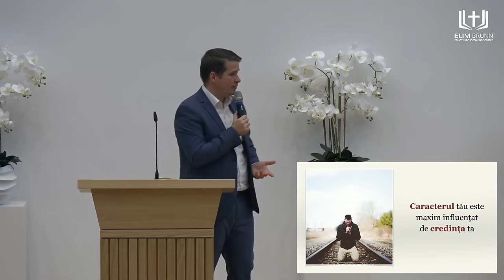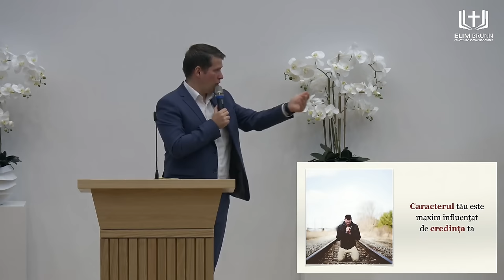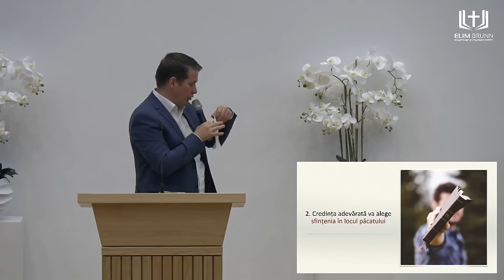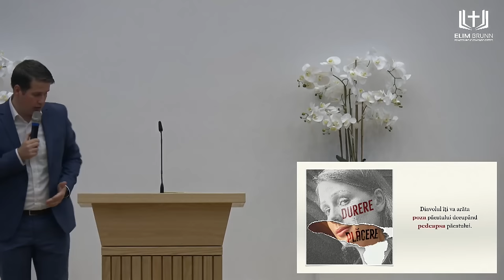Cristi Boariu - Toleranța vs. îngăduința biblică (partea 1)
Biserica Elim Brunn - mesaj de încurajare și zidire spirituală, susținut de pastorul Cristi Boariu, în data de 21 octombrie 2023. Predici pentru vremuri grele